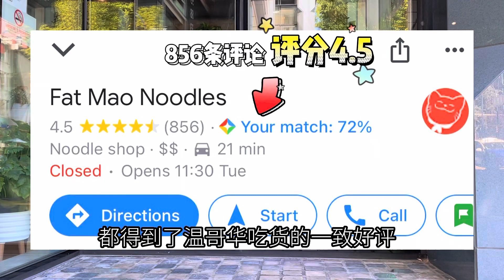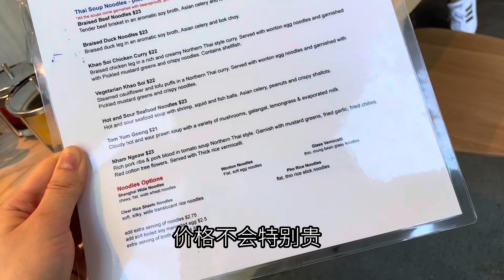温哥华美食探店vlog｜正宗泰国街头味道｜超棒的面馆开了新店｜还有泰北的番茄肉末米线❗️｜Nham Ngeaw｜Fat Mao Noodle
图文测评已经放出来啦，欢迎大家点击下方链接👇

14 喵的喵发布了一篇小红书笔记，快来看吧！😆 b3aYpTM3DxbByFT 😆